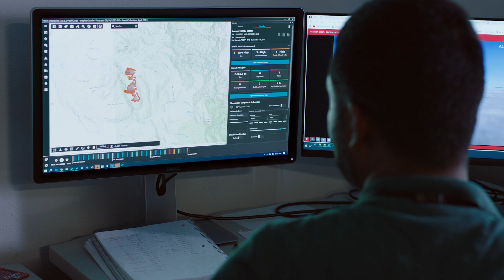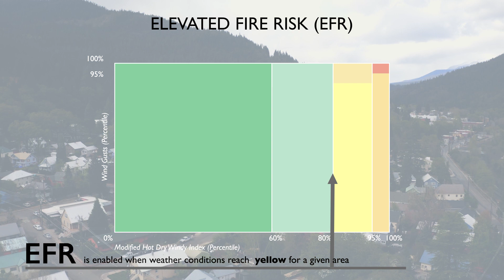Pacific Power Wildfire Mitigation Investments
See how PacifiCorp is investing in the latest technology and infrastructure to protect Pacific Power customers from wildfire risk.